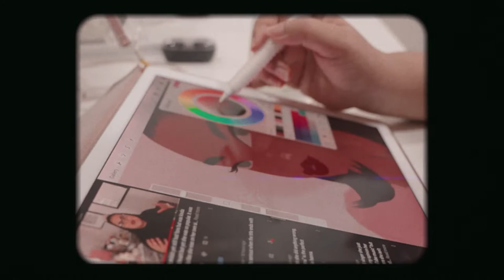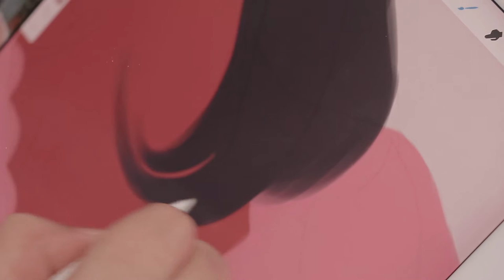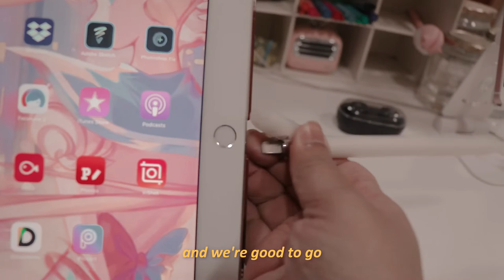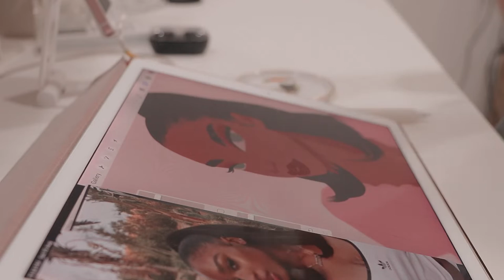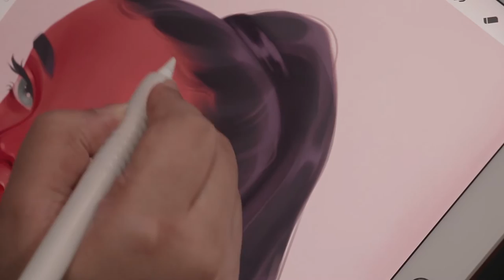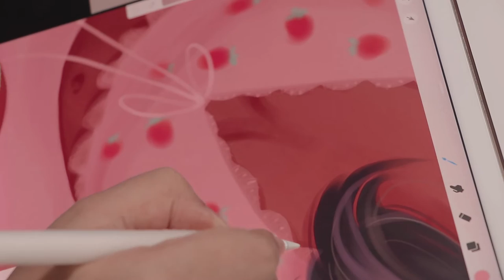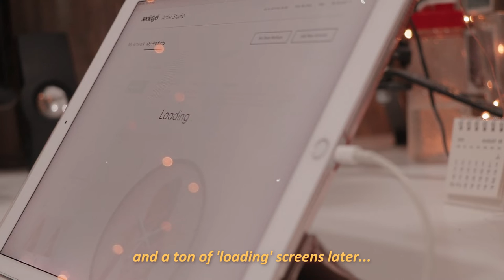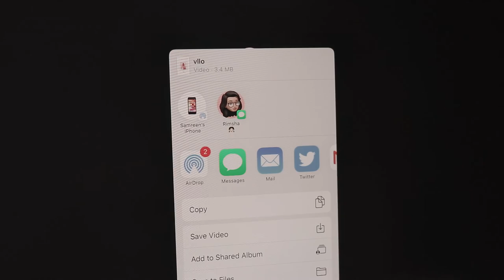get super productive with me 🥁 ⁄⁄ studio vlog 🧚🏻‍♀️✨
finally back with another studio vlog! past few months have been very hectic and i've been working on so many things. but couldn't vlog cuz i didn't have proper lighting in my room and due to miss rona all local shops were closed. so i started vlogging as soon as i fixed my dark space. it feels good to be able to vlog again. hope you enjoy watching the video. 💌💕

▸     drawing device
12.9 inch ipad pro 2nd gen (512gb)
▸     drawing app

▸     filming gear
canon 80d
iphone 11 (purple) 128gb
▸     editing software

❗️  d is c l a i m e r
this is not a sponsored post. all products/services mentioned in the video are purchased by me and all opinions if stated any in the video are 100% my own (unless mentioned otherwise).
amazon affiliate links are used wherever possible! if you choose to shop through these links, i’ll receive a small commission.. this helps support the channel and allows me to continue making videos like this. thank you for the support! 😇❤️